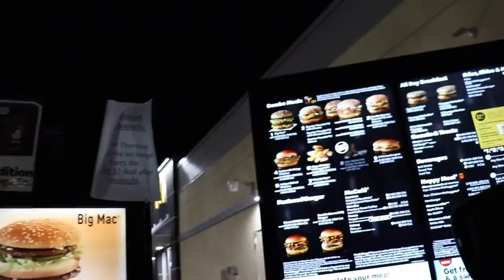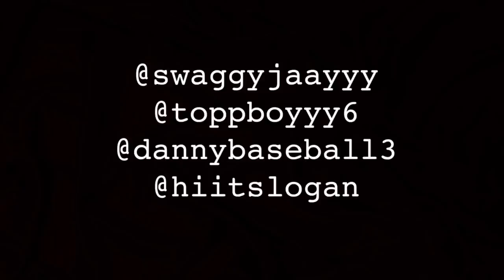COKE & MENTOS ROCKETS (OVER 160 POUNDS!)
We added mentos to diet coke and yea this basically happened. thank you guys for watching and shoutout to brian torres for helping us with the stuff. check out his free days hoodies